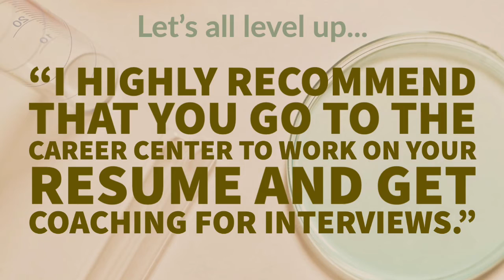MOAS Highlight: College Advice from a Chemist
Mind of a Scientist is an opportunity for high school students--and science lovers of all ages--to experience a day in the life of a scientist.
Each week, we will venture out to meet scientists and engineers presenting live from their labs or the field. These science & engineering professionals will share the adventures they experience in their various professions and answer student questions. Together with professional scientists & engineers, there are breakout groups where we will solve real-life problems--for extra credit, your own satisfaction. or bragging rights! Each week we host a fun and interesting webinar-style Zoom presentation, which will later be uploaded here each Wednesday (one week after the actual zoom presentation takes place).

Our primary goals:  To inspire and spread the love & curiosity of science among west county teens. To help students learn about various scientific disciplines with lessons, fun & interesting interactive experiments & activities, and hands-on/project-based educational experiences. We will also be highlighting 'a day in the life' of a local science professional--offering insight into career opportunities.

To offer opportunities for teens to connect and engage with the world of science--so that they may see how it is interwoven within the fabric of our everyday experiences. Igniting the interest and imaginations of high school students. Benefits range from students learning one (or hopefully more!) new concept to a student who is motivated to dedicate their life to working in a science-based career or supporting causes with a scientific foundation.

This is a collaboration between Orchard View School Science Faculty, Milo Mitchel, the Sebastopol Library/Sonoma County Library, and Shasta Public Libraries.